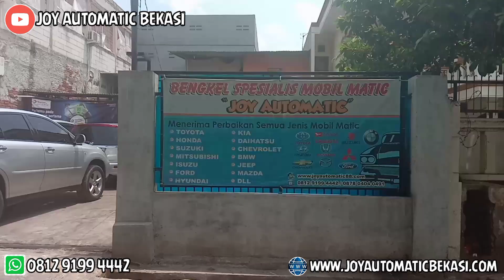KERUSAKAN YANG SERING TERJADI PADA MOBIL TOYOTA ALPHARD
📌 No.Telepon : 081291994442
📌 Alamat : Jl.Mesjid Al-Fatah,Pengasinan,
                     Rawalumbu RT/RW 004/017
                     Kota Bekasi Timur